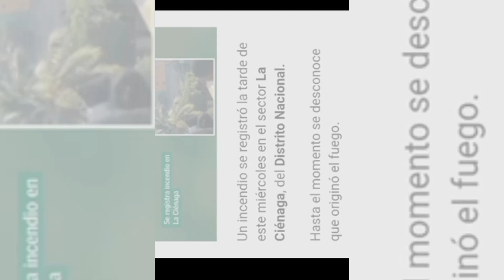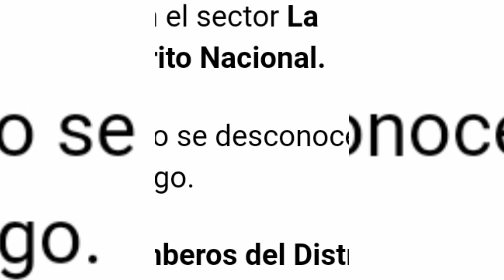🔥 INCEDIO DESTRUYE CASAS EN LA CIÉNAGA